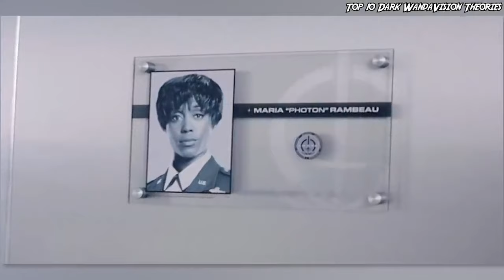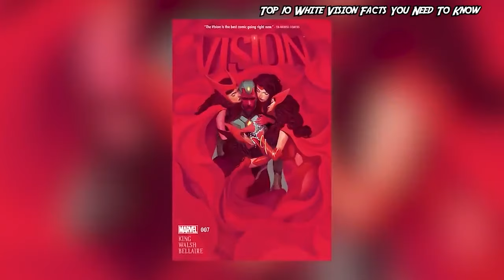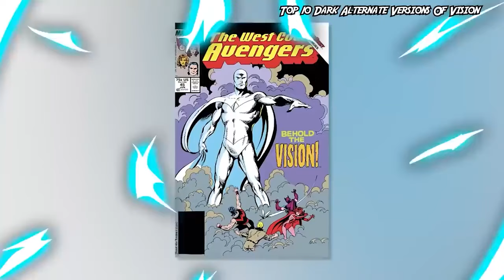WandaVision Small Details You Missed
Join us as we dive into the small details you may have missed in the hit Disney+ show, WandaVision. From comic book connections to hidden Easter eggs, we'll break it all down for you! If you're a fan of Marvel comics or just love dissecting TV shows, this video is for you. We'll cover the top 10 nerd elite details and explain how they tie into the larger Marvel universe. Get ready to have your mind blown with our WandaVision comic breakdown! Today on Top 10 Nerd Elite, these are the WandaVision Small Details You Missed.